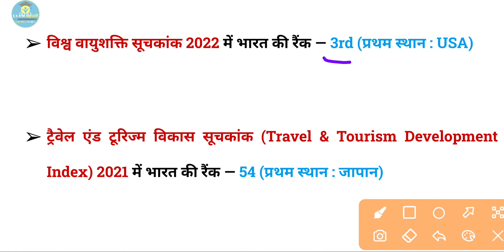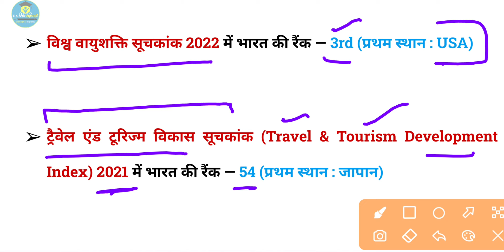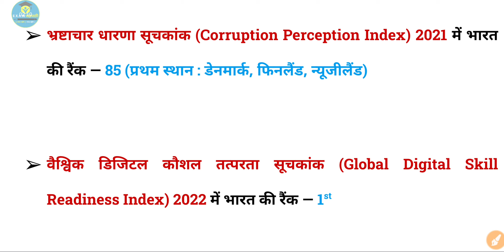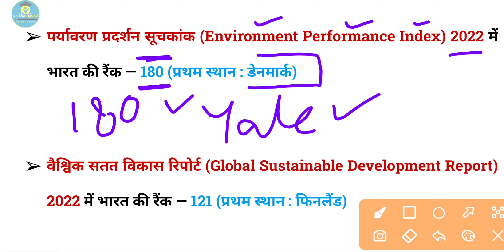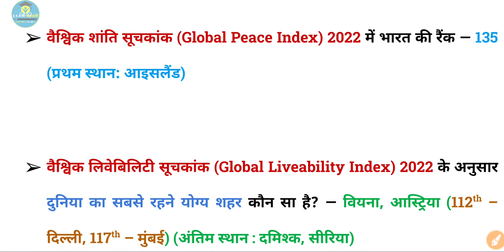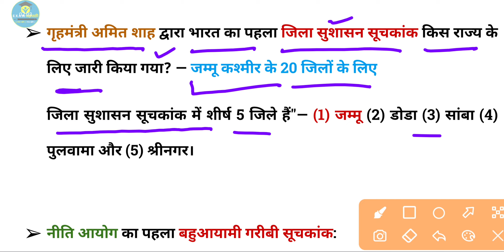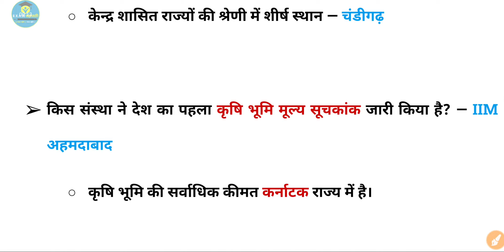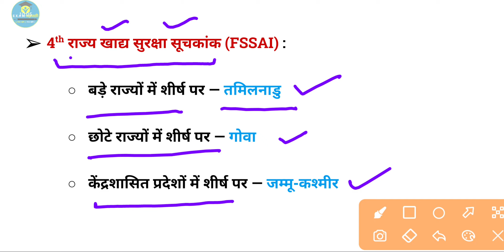जनवरी से जून 2022 | महत्वपूर्ण सूचकांक | Important Index | India rank in Indexes | Exam Sahpathi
Last 6 months Index & ranking January to June 2022

राष्ट्रीय और अंतर्राष्ट्रीय महत्व की समसामयिक घटनाएं
rashtriya evan antarrashtriya mahatva ki samasajuneik ghatnayen

General Awareness
current Affairs

वैश्विक खुशहाली सूचकांक (Global Happiness Index) 2022

विश्व वायुशक्ति सूचकांक 2022

ट्रैवेल एंड टूरिज्म विकास सूचकांक (Travel & Tourism Development Index) 2021

भ्रष्टाचार धारणा सूचकांक (Corruption Perception Index) 2021

वैश्विक डिजिटल कौशल तत्परता सूचकांक (Global Digital Skill Readiness Index) 2022

अंतर्राष्ट्रीय बौद्धिक संपदा सूचकांक (International Intellectual Property Index) 2022

EIU लोकतंत्र सूचकांक (Democracy Index) 2021

विश्व प्रेस स्वतंत्रता सूचकांक (World Press Freedom Index) 2022

पर्यावरण प्रदर्शन सूचकांक (Environment Performance Index) 2022

वैश्विक सतत विकास रिपोर्ट (Global Sustainable Development Report) 2022

विश्व प्रतिस्पर्धात्मक सूचकांक (World Competitiveness Index) 2022

वैश्विक शांति सूचकांक (Global Peace Index) 2022

वैश्विक लिवेबिलिटी सूचकांक (Global Liveability Index) 2022

कौरसेरा ग्लोबल स्किल रिपोर्ट (Global Skill Report) 2022

टॉमटॉम ट्रैफिक इंडेक्स रैंकिंग (TomTom Traffic Index Ranking) 2021

भारत का पहला जिला सुशासन सूचकांक

नीति आयोग का पहला बहुआयामी गरीबी सूचकांक:

नीति आयोग द्वारा जारी निर्यात तत्परता सूचकांक

नीति आयोग की राज्य ऊर्जा और जलवायु सूचकांक :

कृषि भूमि मूल्य सूचकांक

4th राज्य खाद्य सुरक्षा सूचकांक (FSSAI)